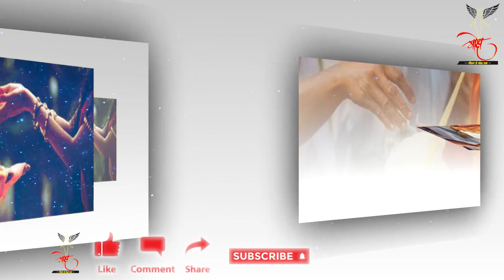Garud Puran :- गरुड़महापुराण आचारकाण्ड ( दान-धर्म की महिमा ) Daan Dhram Ki Mahima...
याज्ञवल्क्य जी ने पुनः कहा- हे ऋषियों मैं दान-धर्म की महिमा का वर्णन करता हूँ, उसे सुनें ||